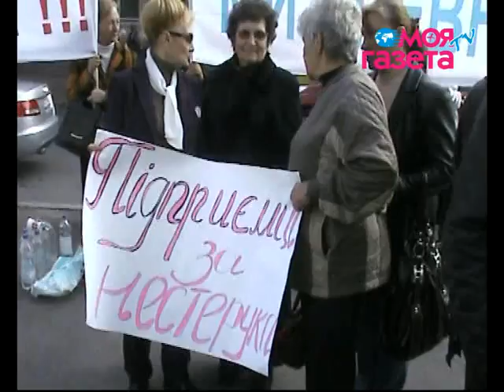Поверніть нам нашого мера!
Поверніть нам нашого мера! -- скандували кам'янчани біля Апеляційного суду Хмельницького